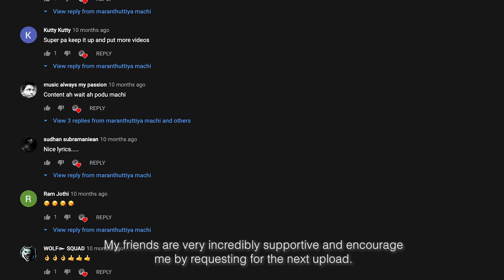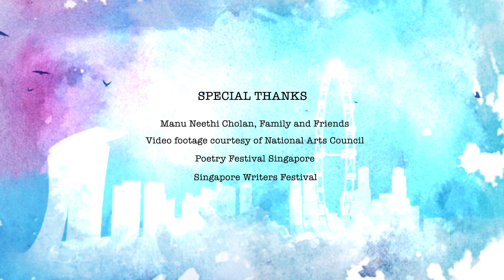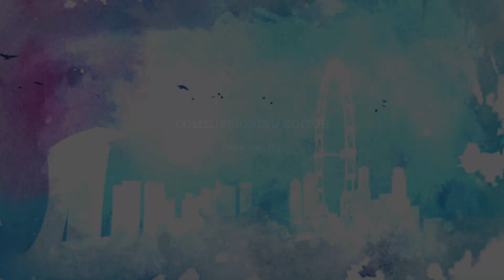Migrant worker performs poetry readings on YouTube | Singapore Sonnets EP2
Mr Manu Neethi Cholan has been a construction worker in Singapore for four years and now has a YouTube channel where he performs poetry readings. Singapore Sonnets is a new six-part series that feature migrant workers staying connected to home through their passions. They talk about living in Singapore and the life they left behind in India and Bangladesh.

Created by production house Verite Studios, the video series Singapore Sonnets was commissioned by Singapore Press Holdings in partnership with the Infocomm Media Development Authority (IMDA) under IMDA’s Public Service Content Fund, to support Singapore’s media industry during the Covid-19 pandemic.